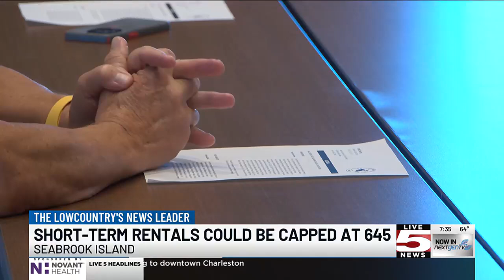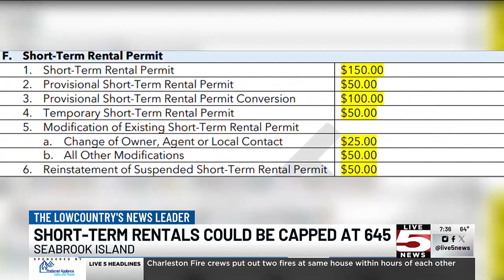VIDEO: Seabrook Islanders respond to proposed short-term rental cap ordinances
The town of Seabrook Island is looking to cap the number of short-term rentals, but the limits could change depending on the area where one lives.